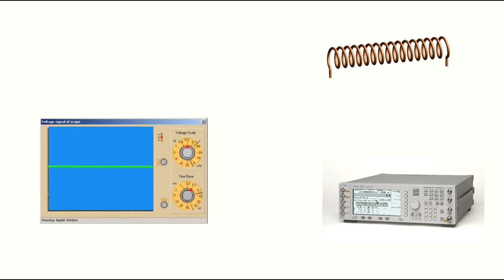ЭДС по Максвеллу Эксперимент.mp4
39 с
Схема эксперимента по возбуждения электрического поля при изменении магнитного поля без возникновения индукционного тока